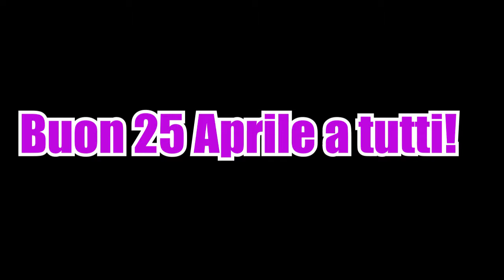BUON 25 APRILE A TUTTI !!! [Vlog ] by Il Mondo di Mafi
25 aprile festa della liberazione auguri a tutti.

oggi sono come la maggior parte di voi a fare la classica scampagnata o uscita fuori porta con grigliata

e voi cosa avete fatto oggi??? scrivetelo nei commenti ^_^